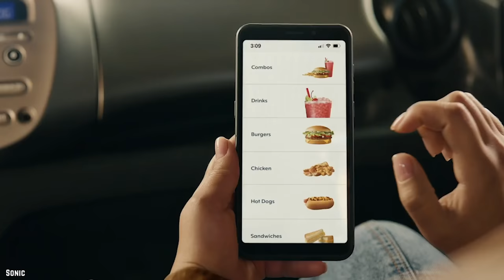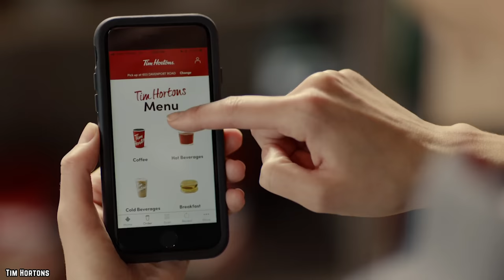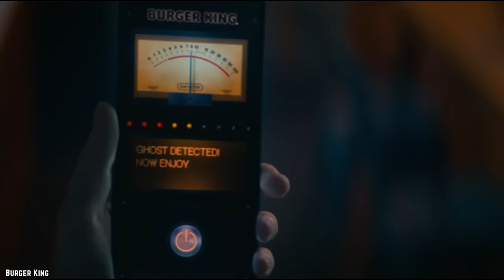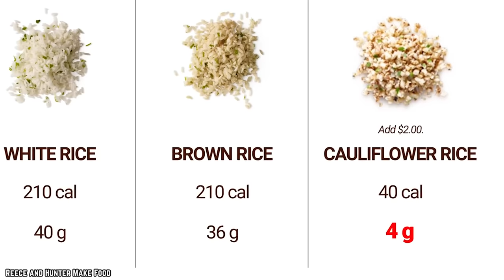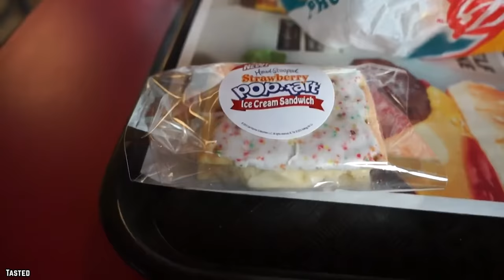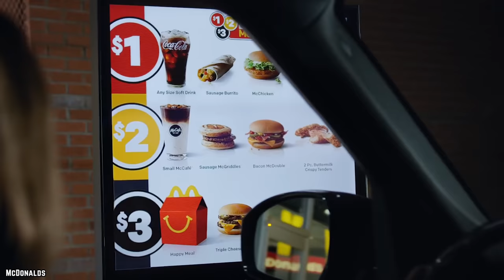10 Major Fast Food Failures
Do you know what are the top 10 major fast food failures of all time? These fast food fails are both entertaining and worrying.

For every Big Mac and Whopper, there have been plenty of menu duds. So let’s dig into the Top 10 Fast Food Failures. if you enjoyed this video. Comment

TIMESTAMPS:
0:00 Major Fast Food Failures
0:12 McDonald’s McLobster
1:45 Sonic’s Pickle Juice Slushie
3:19 Jack In The Box Jumbo Egg Rolls
4:41 Tim Horton’s Buffalo Latte
6:07 Burger King Halloween Whopper
7:19 Taco Bell Cap’n Crunch Delights
8:39 Chipotle’s Cauliflower Rice
9:42 Carl’s Jr. Pop-Tart Ice Cream Sandwich
11:06 McDonald’s McHotDog
12:21 Wendy’s Quadruple Baconator